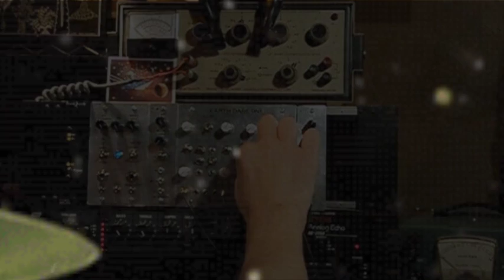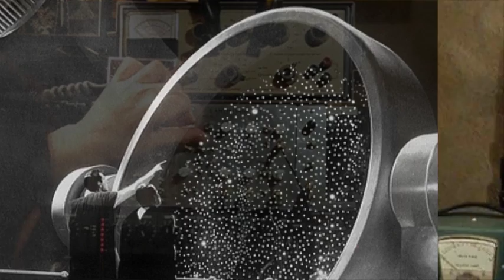Mountainking Electronics EARTH BASE ONE Space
"MOVING INBETWEEN"-improvisation by Alan Pavlica using the EARTH BASE ONE prototype, Evans AE-205R Analog Echo, Electro-Harmonix Stereo Memory Man and 2 passive attenuators. Audio and video recorded by Nate Flanigan. Visual manipulations by Nate Flanigan and Alan Pavlica.

The Earth Base One is a synthesizer module designed around the Texas Instruments SN76477 complex sound generator IC.  The module contains three blocks, pulse VCO, triangle VCO, and a digital noise generator.  All blocks can be interconnected yielding a wide range of modulation and timbral possibilities.